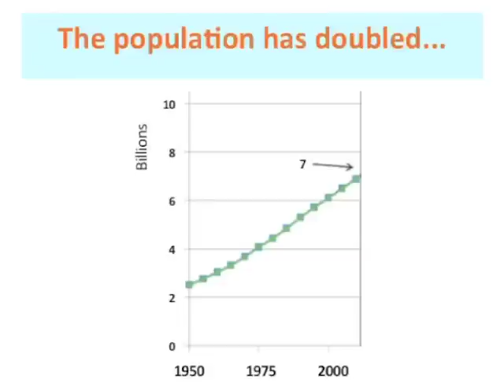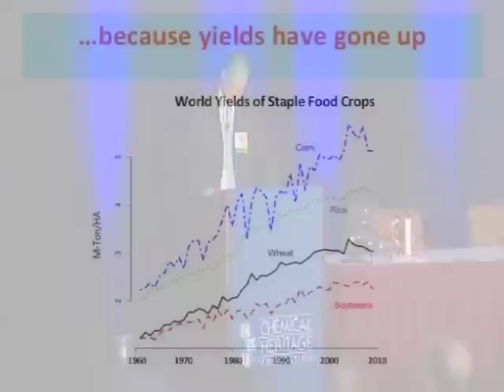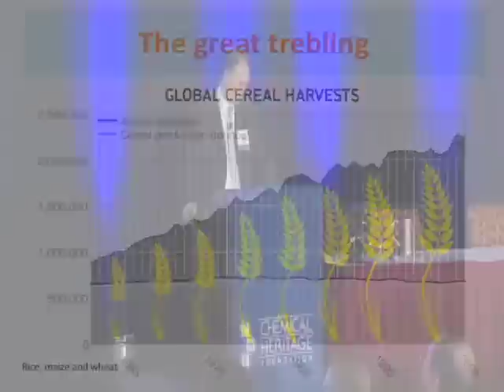Feeding the World Keynote: Matt Ridley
Matt Ridley delivered the keynote speech at the 2011 Feeding the World conference in New York.